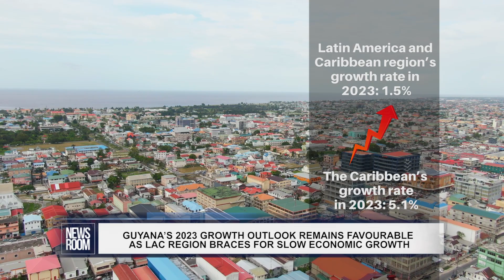GUYANA’S 2023 GROWTH OUTLOOK REMAINS FAVOURABLE AS LAC REGION BRACES FOR SLOW ECONOMIC GROWTH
Although growth in Latin America and the Caribbean region is expected to slow even further this year, Guyana continues to maintain a favourable outlook. This is according to a new ‘Global Economic Prospects’ report from the World Bank.